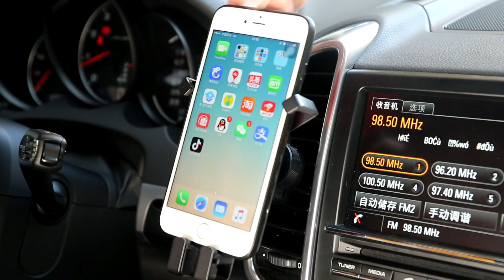Yesido C86 Foldable Air Outlet Gravity Car Phone Holder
Thanks!